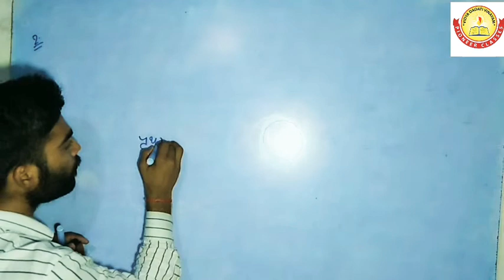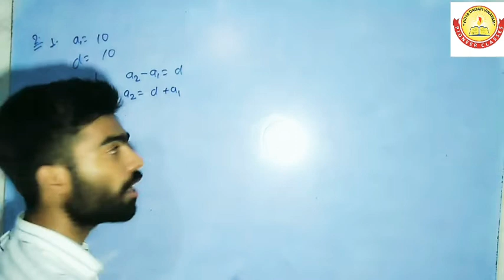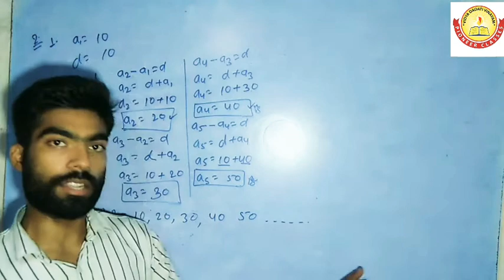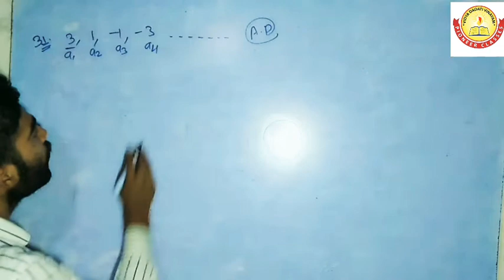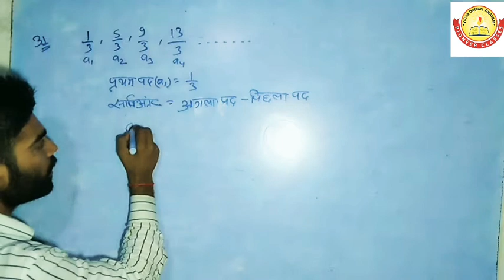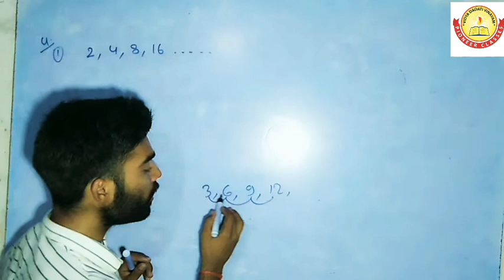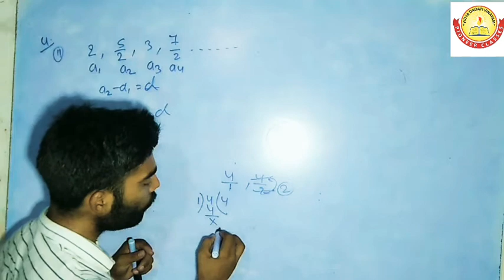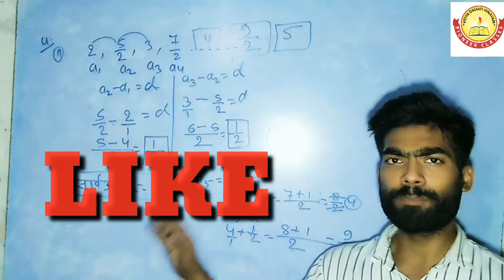Class-10th Math's, chapter 5,exercise 5.1, समानान्तर श्रेणी in Hindi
CREATED By- THE PIONEER CLASSES
CLASS-10TH MATHS CHAPTER 5 EXERCISE 5.1 PART -1